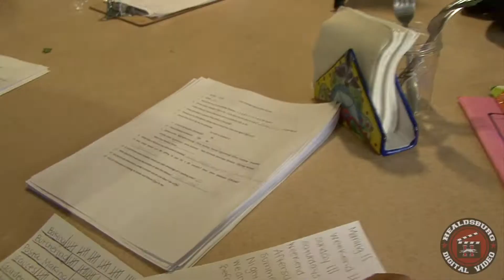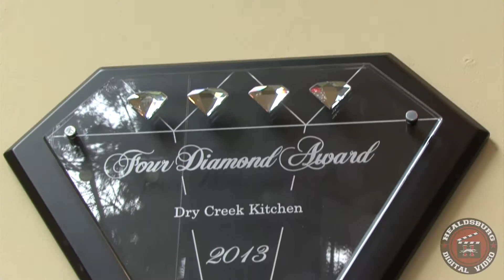HHS Internship 2013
video about Healdsburg High School 2013 Internship Program